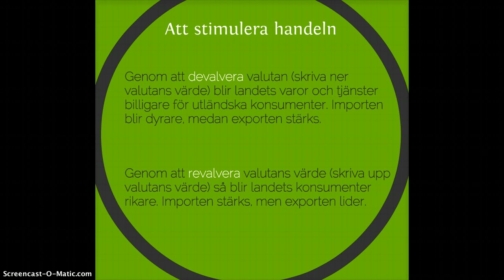Devalvering och revalvering (51)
En stark eller svag valuta? Helst en stabil valuta!